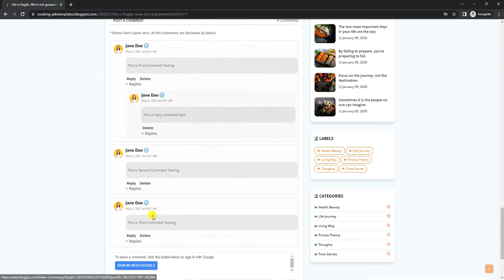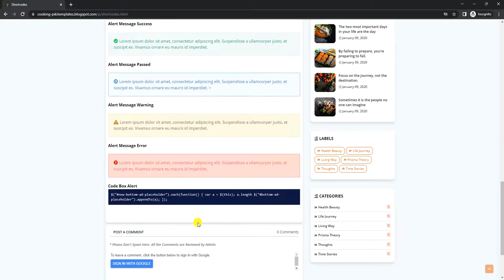Cooking - Recipe & Food Blogger Templates | Piki Templates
Edgy Templates blogger templates are well designed and flexible with SEO-friendly and fast loading speed, you can start blogging with our professional blogger templates

Piki Templates